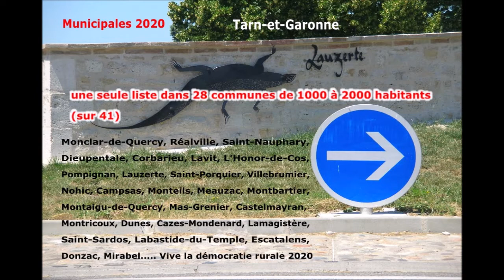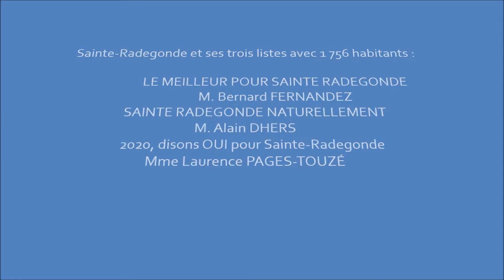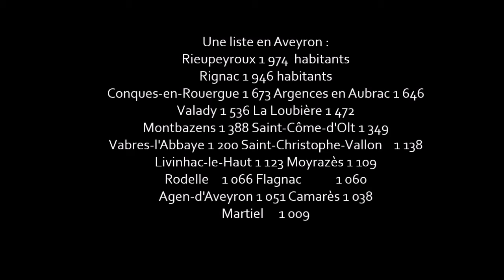Aveyron municipales 2020, 15 mars à une liste pour 17 communes entre 1000 et 2000 habitants Rignac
Aux administrés,
A Madame la Préfète de l’Aveyron, madame Catherine Sarlandie de La Robertie...
A Monsieur Emmanuel Macron, Président de la République.
Aux députés, aux sénateurs... aux médias

Avec en rôle vedette les administrés Aveyronais de Rieupeyroux, Rignac, Conques-en-Rouergue, Argences en Aubrac, Valady, La Loubière, Montbazens, Saint-Côme-d'Olt, Vabres-l'Abbaye, Saint-Christophe-Vallon, Livinhac-le-Haut, Moyrazès, Rodelle, Flagnac, Agen-d'Aveyron, Camarès, Martiel.

47%.
On pourrait presque dire une ruralité vivace, comparée aux 58% de listes uniques du voisin lotois, et aux 68% de listes uniques du voisin Tarn-et-Garonnais.
Au niveau du Pas-de-Calais et ses 46%.

Je ne pourrais pas analyser l'ensemble des départements. J'encourage les youtubeurs à y consacrer quelques heures.
Car les grands médias comme les députés et sénateurs ne semblent pas intéressés.

Pourtant il s'agit d'une conséquence de l'application de la mauvaise loi du 17 mai 2013 ayant abaissé le seuil d'obligation de listes dès 1000 habitants dans une commune, contre 3500 avant.

Quand la loi est mauvaise, on ferme les yeux, car elle permet aux petites baronies locales de perdurer ?

47% des communes entre 1000 & 2000 habitants.
C'est bien une ruralité sans vraie démocratie.

Car nous constatons, Madame la Préfète de l’Aveyron, madame Catherine Sarlandie de La Robertie... oui je m'adresse au préfet dans chacune de mes vidéos.
Et y demande d'être reçu par M. le président de la République.

Une seule liste en Aveyron :
- Rieupeyroux 1 974  habitants
- Rignac 1 946 habitants
- Conques-en-Rouergue 1 673
- Argences en Aubrac 1 646
- Valady 1 536
- La Loubière 1 472
- Montbazens 1 388
- Saint-Côme-d'Olt 1 349
- Vabres-l'Abbaye 1 200
- Saint-Christophe-Vallon 1 138
- Livinhac-le-Haut 1 123
- Moyrazès 1 109
- Rodelle 1 066
- Flagnac 1 060
- Agen-d'Aveyron 1 051
- Camarès 1 038
- Martiel 1 009

Autres vidéos qui pourraient vous intéresser :

1 seule liste dans 14 des 24 communes 1000 à 2000 habitants du département46